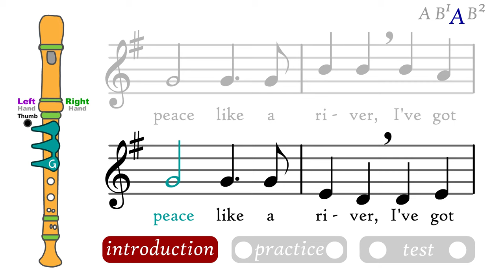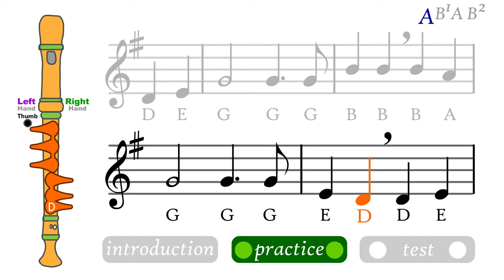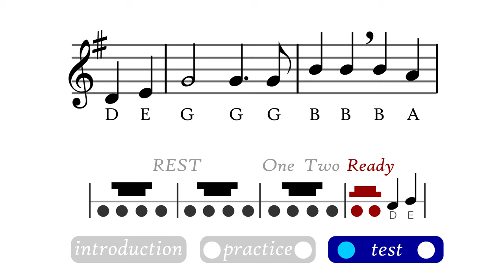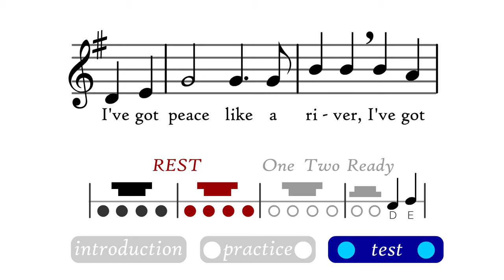VMM Recorder Song 9: Peace like a River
Peace Like a River is a great song for students who know the notes G, A, B, and low D, and E- and who are ready for something fast and challenging with those notes.

Credits:
Video: Nathan Walby
Arranger: Nathan Walby
Performers: Computer (with the help of Nathan Walby)

Thanks!